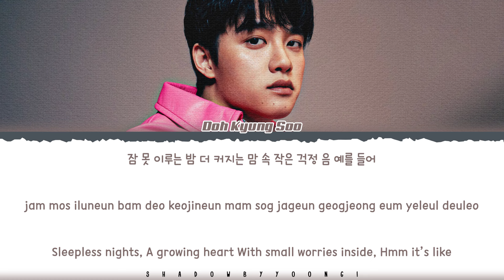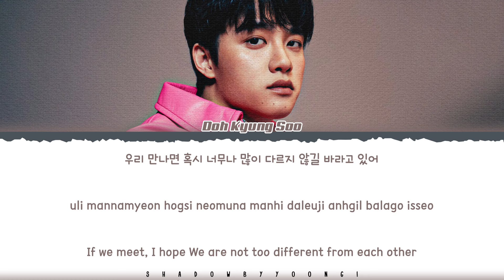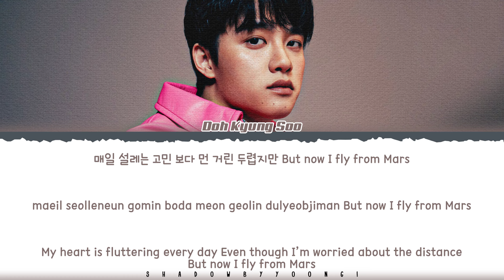Doh Kyung Soo (D.O.) 'Mars' Lyrics (도경수 Mars 가사) [Color Coded Han_Rom_Eng] | ShadowByYoongi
All Rights Administered by CompanySoosoo

👥Artist: Doh Kyung Soo (D.O.)
🎵Song: Mars
📚Album: 3rd Mini Album [Blossom]

도경수 Mars 가사

doh kyung soo
도경수
mars
mars lyric
mars lyrics
mars official lyrics
mars audio
mars mv
mars music video
mars line distribution
mars romanized
mars romanized lyrics
mars easy lyrics
doh kyung soo mars
doh kyung soo mars lyric
doh kyung soo mars lyrics
doh kyung soo mars official lyrics
doh kyung soo mars lyrics distribution
doh kyung soo mars color coded lyrics
doh kyung soo mars romanized
doh kyung soo mars romanized lyrics
doh kyung soo mars audio
doh kyung soo mars live
doh kyung soo mars concert
doh kyung soo mars music video
doh kyung soo mars teaser
doh kyung soo mars line distribution
doh kyung soo mars cover
doh kyung soo mars sing along
doh kyung soo mars karaoke
doh kyung soo mars ccl
doh kyung soo mars translation
doh kyung soo mars reaction
doh kyung soo mars 1 hour
doh kyung soo mars easy lyrics
do mars
do mars lyric
do mars lyrics
do mars official lyrics
do mars lyrics distribution
do mars color coded lyrics
do mars romanized
do mars romanized lyrics
do mars audio
do mars live
do mars concert
do mars music video
do mars teaser
do mars line distribution
do mars cover
do mars sing along
do mars karaoke
do mars ccl
do mars translation
do mars reaction
do mars 1 hour
do mars easy lyrics
exo do mars
exo do mars lyric
exo do mars lyrics
exo do mars official lyrics
exo do mars lyrics distribution
exo do mars color coded lyrics
exo do mars romanized
exo do mars romanized lyrics
exo do mars audio
exo do mars live
exo do mars concert
exo do mars music video
exo do mars teaser
exo do mars line distribution
exo do mars cover
exo do mars sing along
exo do mars karaoke
exo do mars ccl
exo do mars translation
exo do mars reaction
exo do mars 1 hour
exo do mars easy lyrics
exo doh kyung soo mars
exo doh kyung soo mars lyric
exo doh kyung soo mars lyrics
exo doh kyung soo mars official lyrics
exo doh kyung soo mars lyrics distribution
exo doh kyung soo mars color coded lyrics
exo doh kyung soo mars romanized
exo doh kyung soo mars romanized lyrics
exo doh kyung soo mars audio
exo doh kyung soo mars live
exo doh kyung soo mars concert
exo doh kyung soo mars music video
exo doh kyung soo mars teaser
exo doh kyung soo mars line distribution
exo doh kyung soo mars cover
exo doh kyung soo mars sing along
exo doh kyung soo mars karaoke
exo doh kyung soo mars ccl
exo doh kyung soo mars translation
exo doh kyung soo mars reaction
exo doh kyung soo mars 1 hour
exo doh kyung soo mars easy lyrics
doh kyung soo lyrics
doh kyung soo topic
doh kyung soo popcorn lyrics
doh kyung soo simple joys lyrics
doh kyung soo good night lyrics
doh kyung soo my dear lyrics
doh kyung soo about time lyrics
도경수 mars 가사
도경수 우리가 몰랐던 것들 가사
도경수 popcorn 가사
도경수 오늘에게 가사
도경수 매일의 고백 가사
도경수 어제의 너, 오늘의 나 가사
shadowbyyoongi
shadowbyyoongi 가사
shadowbyyoongi popcorn
shadowbyyoongi doh kyung soo
shadowbyyoongi lyrics